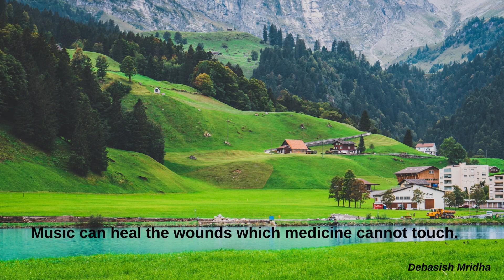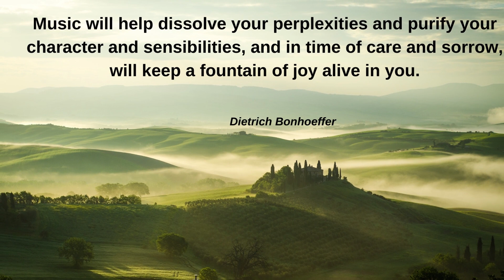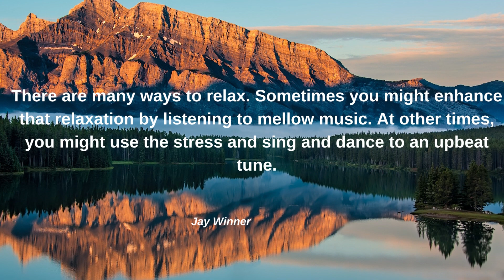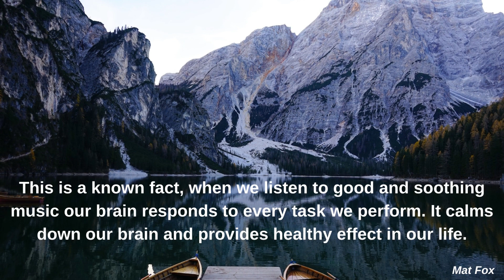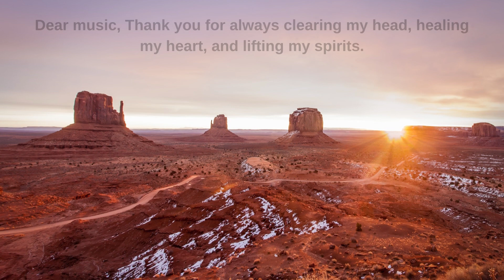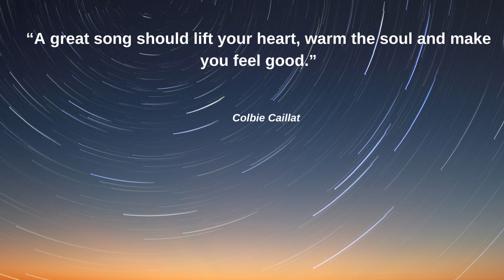31 Morning Music Quotes For a Positive Day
Affirmations message: affirmations for gratitude, morning affirmations, gratitude affirmations, gratitude meditation, positive affirmations, morning meditation, I am affirmations, affirmations, thankful